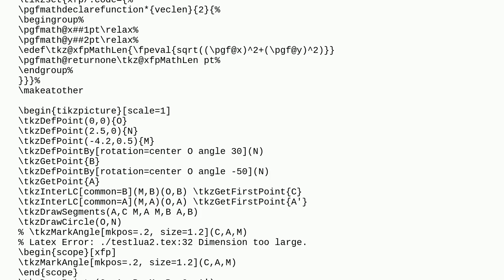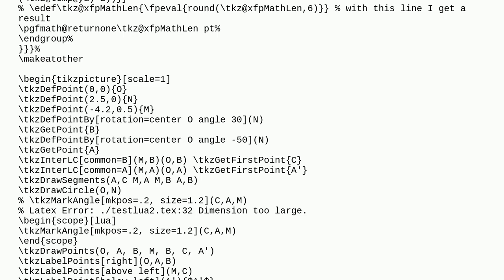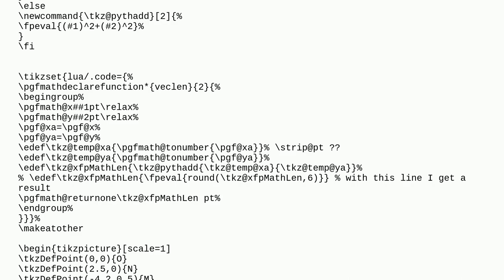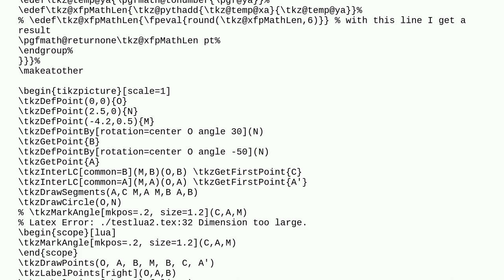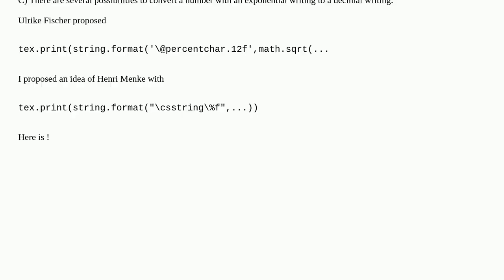Problem using Lua instead of xfp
A special thanks goes out to the community

  luatex lua tkz-euclide